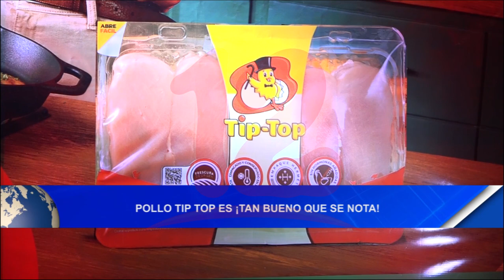Noticias12Nicaragua Pollo Tip Top ¡Tan Bueno que se Nota!